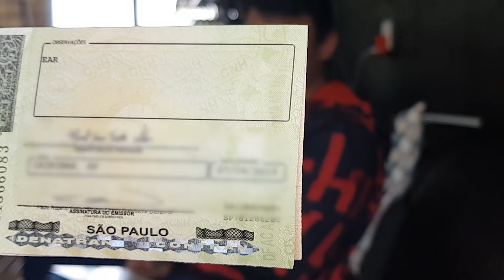Como se cadastrar para ser Motorista Uber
Se você quer ser um motorista está no lugar certo. Vamos te explicar tudo que precisa saber para se tornar um parceiro e começar a ganhar dinheiro dirigindo. Você terá a oportunidade de ser seu próprio chefe.